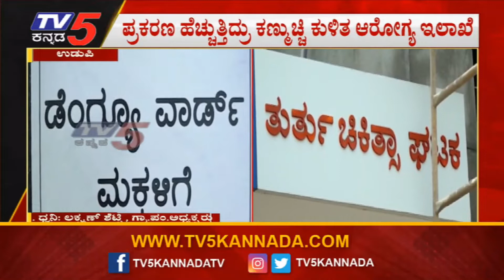TV5 Kannada Janadani : Dengue Fever Hike In Kundapura Taluk